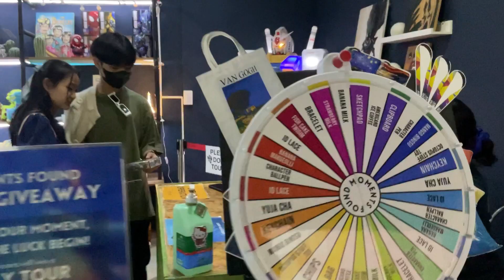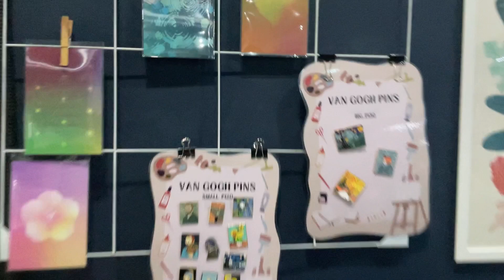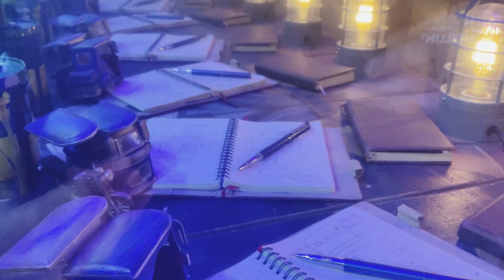ART IN ISLAND BIGGEST 3D MUSEUM IN ASIA | Eden Chiz